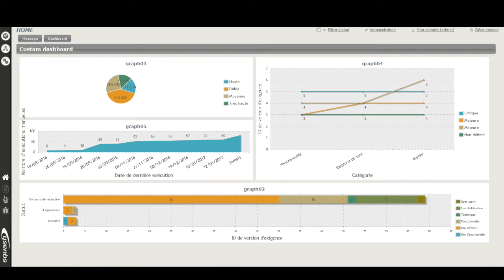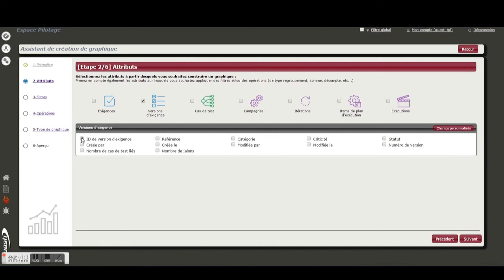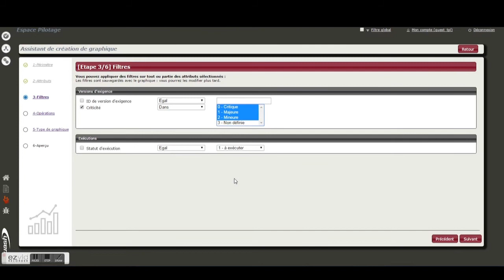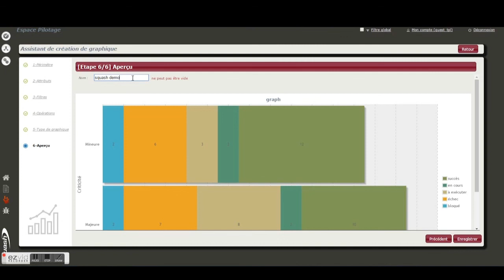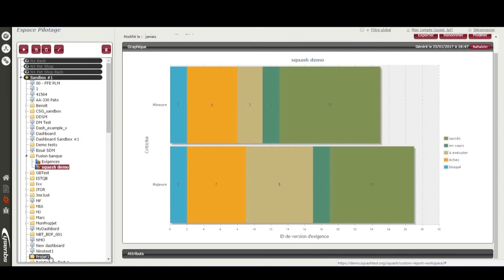Minute Squash #1 - Personnalisation des graphiques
Tutoriel dédié à la prise en main de Squash TM, l'outil open source dédié à la gestion de votre patrimoine de tests. Il vous présente l'assistant de création graphique et les options à votre disposition dans Squash pour sélectionner des données ou modifier le rendu de vos graphiques.